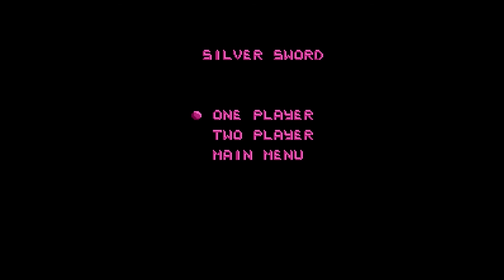🐆【Silver Sword】〖53 Days of Action 52 - Day 6〗 (Individual Videos For All Action 52 Games)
You didn't think we'd come back without sending a little love over to Action 52, did ya?  Of course not!

Six days in and each one an eternity, hahah.  Other than Ooze and Illuminator, this cart is slowly shaping up to basically be a sweet jukebox with some unplayable games behind it.  This one continues the trend.

There's a ton of nitpicky things you could point out, but the biggest flaw of this game I think is the way the screen scrolls.  Beyond everything else, this just kills the experience.  The screen should scroll with you on the bottom lower part of it, giving you plenty of space to see what's coming ahead of you.  Nothing comes from behind, so being close to that edge doesn't matter, but being close to the horizon means that enemies spring up and kill you for no fault of your own.

If your game is going to require inhuman reflexes to dodge enemies, you better be some precision platformer like I Wanna Be The Boshy that's giving me some sort of rewarding experience to go along with my efforts, because if you aren't it's just tedium and frustration.

And that's what we have here -- tedium and frustration, crafted in a hurry by people that don't care for playtesting.  What did I expect when I started this series?  More than this I guess... but maybe that was my fault.  If you choose to dig through a pile of garbage, you have no one to blame but yourself when you find a bunch of garbage.

Thanks for joining me friends.  Here's hoping the next one will be better.  I feel like I say that a lot, but hey, at least it's interesting to explore them all one by one even if they're not all gold-star level.  Thanks for stopping by, I hope you all have a wonderful afternoon!

     🧡 Squiggs

⸺⦕ Wikipedia Info ⦖⸻⸻

Action 52 is an unlicensed multicart video game compilation developed by Active Enterprises for the Nintendo Entertainment System, and FarSight Technologies for the Sega Genesis. The NES version was released in 1991, followed by the Genesis version in 1993. A Super NES version was advertised in magazines, but never released. Active Enterprises was legally incorporated in the Bahamas, however, offices and development were located in Miami, Florida while the company's product warehousing was located in Orlando, Florida.

Action 52 consists of 52 games that cover a variety of genres, with the most common being scrolling shooters and platformers. One of the more notable games is The Cheetahmen, Active's attempt at creating a franchise similar to the Teenage Mutant Ninja Turtles.

The NES version of Action 52 became notorious among gamers for the poor quality and functionality of its games, and is often considered to be the worst game of all time. The Genesis version is widely considered superior, though still of subpar quality. Many video game collectors value Action 52 for its notoriety and rarity. It initially retailed for the comparatively high price of US$199 (equivalent to $374 in 2019).

⸺⦕ Series Information ⦖⸻⸻

53 Days of Action 52 is a series where I go through each of the games on the NES Action 52 cartridge in order, with the final episode being the legendary Cheetahmen.  We'll give each game a 'First Impression' style review, with each episode lasting as long or short as the game warrants, and hopefully we will find a few that are good enough to make additional videos on.